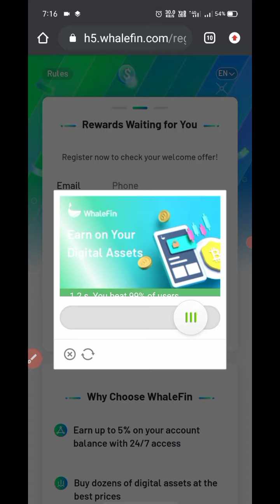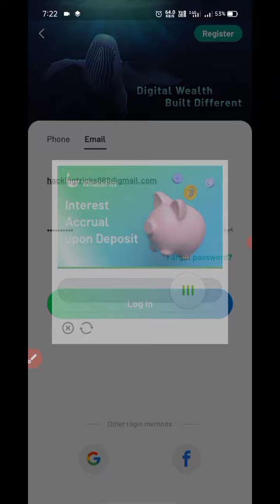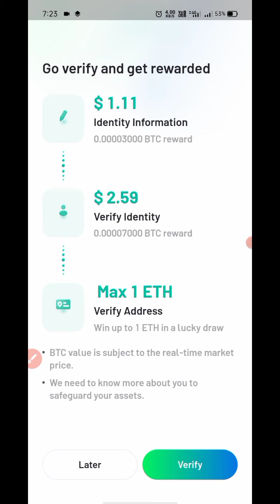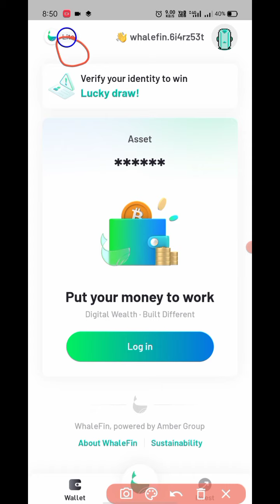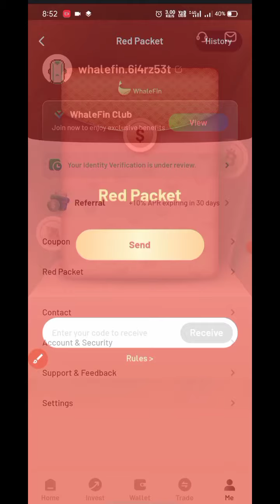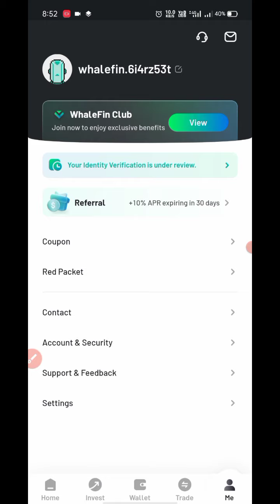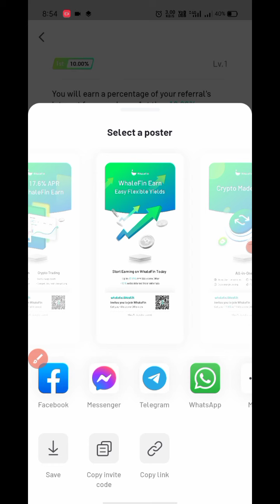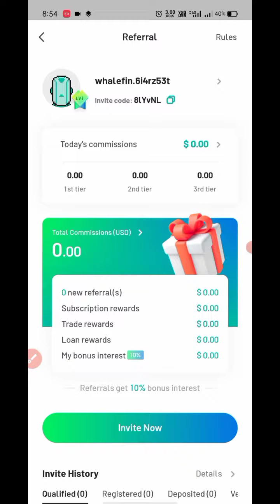Instant 10$ Profit | 10$ per refer | New crypto instant loot | Whale fin loot | Cryptox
Instant 10$ Profit | 10$ per refer | New crypto instant loot | New crypto loot today | Cryptox

In this video I had told you about a new crypto loot today. In which you will get 3.5$ for sign up and 10$ per refer. So watch the video till end.

Refer Code : 8lYvNL

Or
Search : @cryptox07

🔴 Topics :
Crypto bonus
New crypto app
Crypto new loot
Mobile earning
New airdrop
Instant airdrop
Paytm money
Free Paytm cash
Dailly earning app